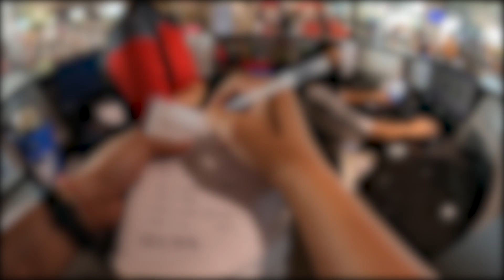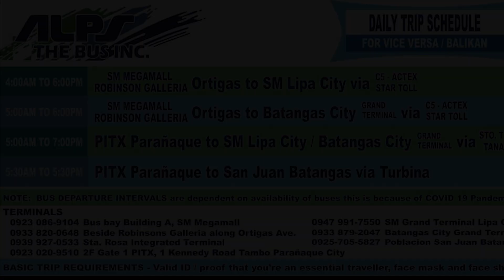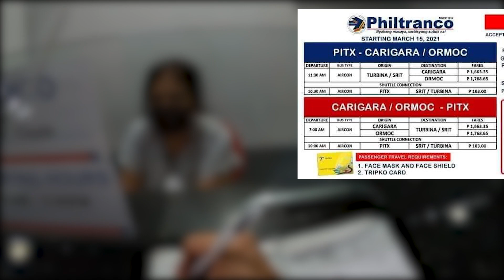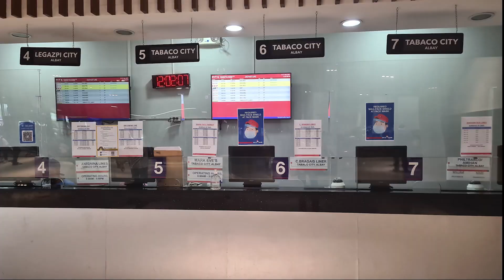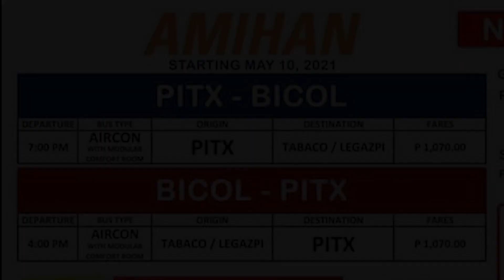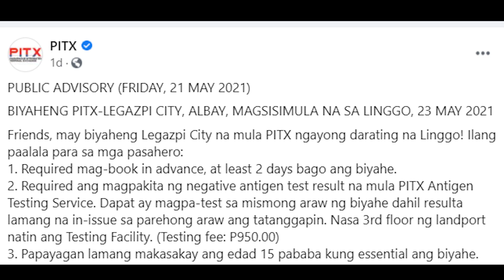PITX TERMINAL UPDATE | BYAHENG PROVINCIAL BUS PAPUNTANG TABACO AT LEGAZPI ALBAY BICOL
Legit ito! May byahe na sa PITX papuntang Tabaco at Legazpi City! Panoorin mo ang video para na rin sa mga updates ng byahe dito sa PITX ngayong GCQ with heightened restriction sa NCR Plus.